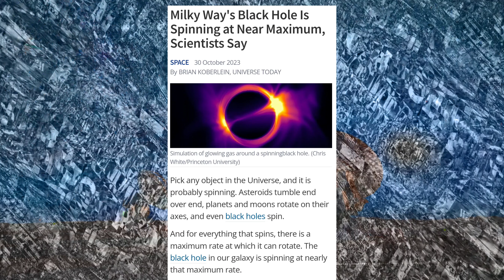कोन पृथ्वी की कक्षा बदल रहा है ?| What is changing the Earth's orbit ?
universe, Cosmos, Sagittarius a, block hole, earth ,solar system.

Pick any object in the Universe, and it is probably spinning. Asteroids tumble end over end, planets and moons rotate on their axes, and even black holes spin.

   And for everything that spins, there is a maximum rate at which it can rotate. The black hole in our galaxy is spinning at nearly that maximum rate. For objects such as the Earth, the maximum rate of rotation is defined by its surface gravity. The weight we feel while standing on the Earth isn't just due to the gravitational pull of the Earth.

   Gravity pulls us toward the center of our world, but the Earth's rotation also tends to fling us outward away from the Earth. This "centrifugal" force is tiny, but it does mean that your weight at the equator is just slightly less than it is at the north or south pole.

   With our 24-hour day, the weight difference between the equator and pole is just 0.3%. But Saturn's 10-hour day means that the difference is 19%. So much that Saturn bows outward a bit at its equator. Now imagine a planet spinning so fast that the difference was 100%. At that point, the gravitational pull of the planet and its centrifugal force at the equator would cancel out.

   If the world were to spin any faster, it would fly apart. It would likely fly apart at an even slower spin rate, but this is clearly the maximum rate of rotation.

   For black holes, things are a bit different. Black holes aren't objects with a physical surface. They aren't made of material that could fly apart. But they still have a maximum rate of rotation.

   Black holes are defined by their tremendous gravity, which distorts space and time around them. The event horizon of the black hole marks the point of no return for nearby objects, but it isn't a physical surface.

The rotation of a black hole also isn't defined by the spin of physical mass, but rather by the twisting of spacetime around the black hole. When objects such as the Earth spin, they twist space around themselves very slightly. It's an effect known as frame dragging. The spin of a black hole is defined by this frame-dragging effect. Black holes spin without the physical rotation of matter, just a twisted spacetime structure. This means there is an upper limit to this spin due to the inherent properties of space and time.

  In Einstein's equations of general relativity, the spin of a black hole is measured by a quantity known as a, where a has to be between zero and one. If a black hole has no spin, then a = 0, and if it is at its maximal rotation, then a = 1.

  This brings us to a new study on the rotation of the supermassive black hole in our galaxy. The team looked at radio and x-ray observations of the black hole to estimate its spin. Due to the frame-dragging of spacetime near the black hole, the spectra of light from material near it is distorted. By observing the intensity of light at various wavelengths, the team was able to estimate the amount of spin.

  What they found was that the a value for our black hole is between 0.84 and 0.96, which means it's rotating incredibly fast. At the upper range of the estimated rotation, it would be rotating at nearly the maximal rate.

  This is even higher than the spin parameter of the black hole in M87, where a is estimated to be between 0.89 and 0.91.